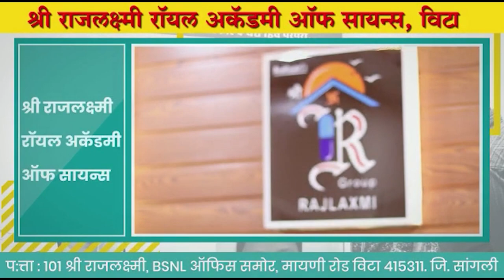महाराष्ट्राचे युवा प्रेरणादायी वक्ते प्रा. गणेश शिंदे यांच्याशी दिलखुलास गप्पा.।। वज्रधारी न्यूज ।।